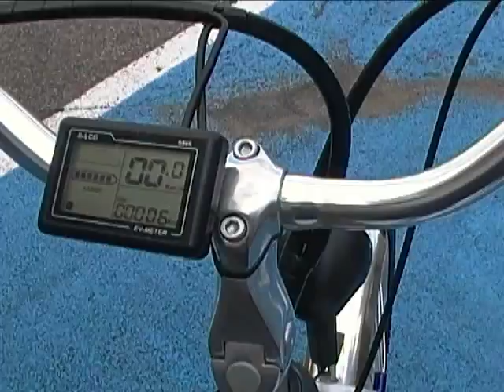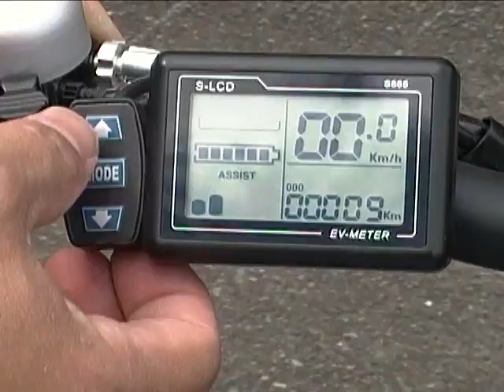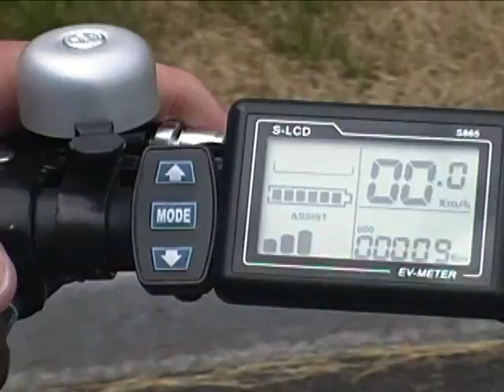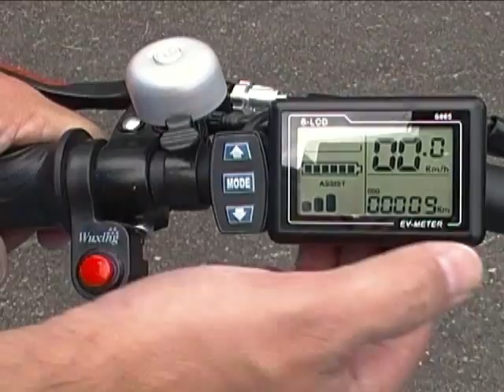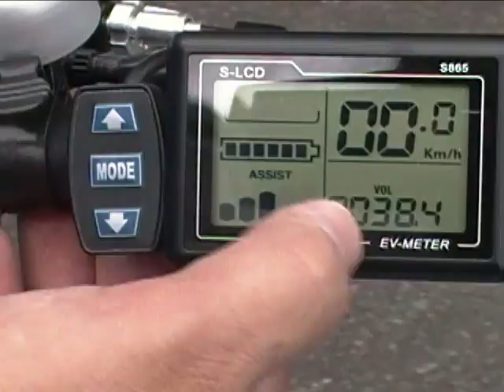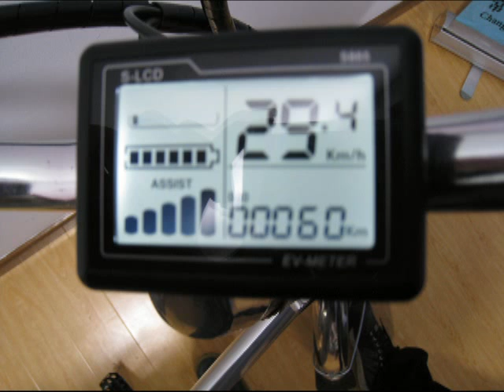Vélo électrique Pliable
Présentation du Vélo Électrique du campeur, de superscooter.ca